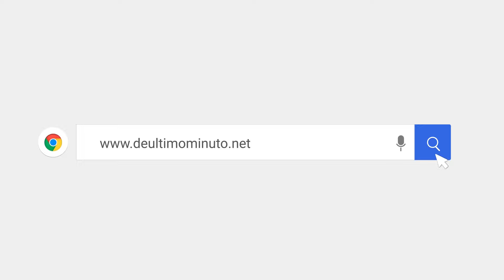¡EQUIPO DE ESTO NO ES RADIO CELEBRA TRES AÑOS AL AIRE!